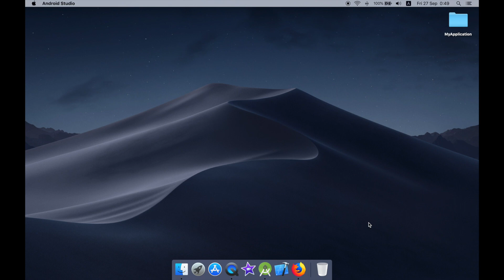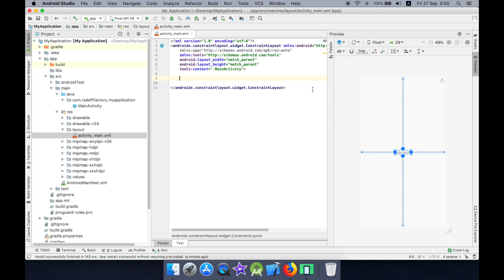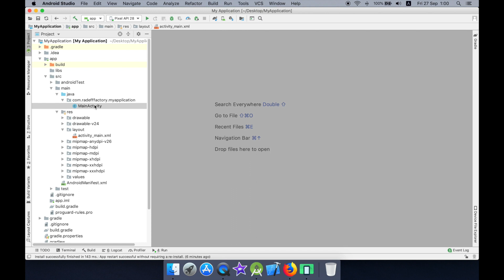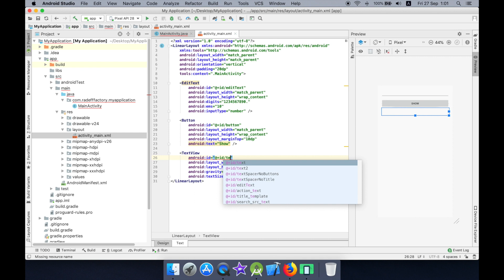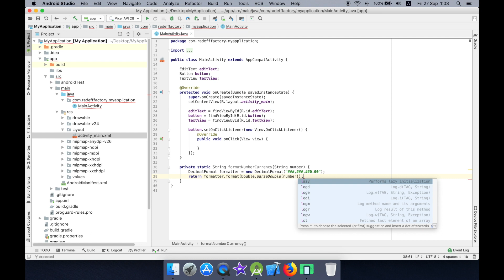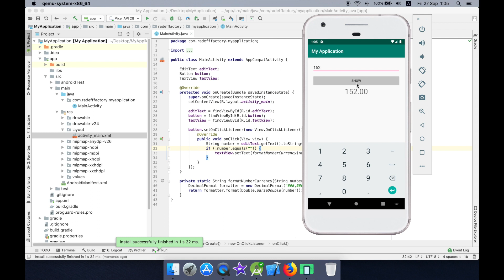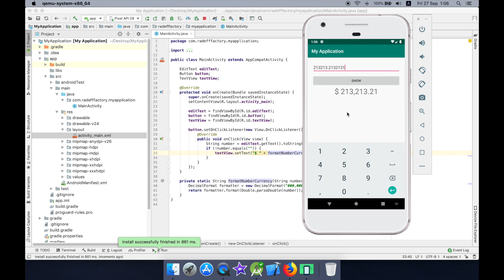Easy Currency Formatting in Android Studio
Video shows you how to format any number in your Android app to proper looking currency format.